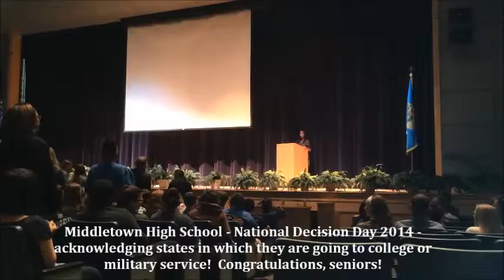Middletown HS Decision Day 2014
Middletown HS seniors celebrate their college acceptances on National Decision Day 2014.